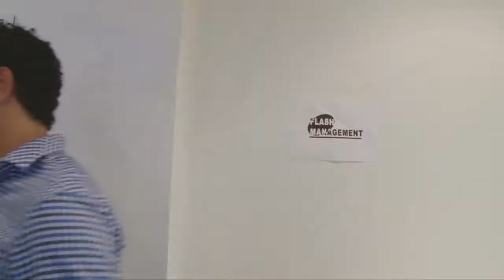Marngrook Xtra: The Deadly Times of Nat & Flash: Jeff Garlett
Nathan Lovett Murray (Nat) and Aaron Davey (Flash) meet up with Carlton's Jeff Garlett.